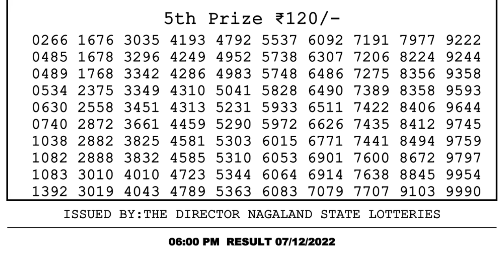🔴Dear Lottery Sambad Live 6pm today 07.12.22 Nagaland State Lottery Result